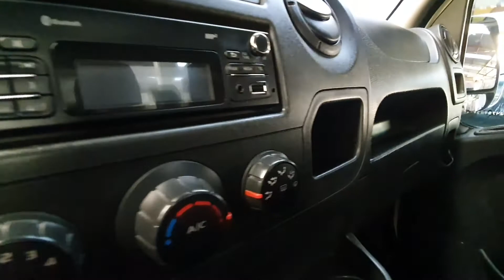Vf Veiculos - MASTER 2.3 CHASSI CABINE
OPCIONAIS:
Air bag
Alarme
Ar condicionado
Ar quente
Chave cópia
Direção Hidráulica
FreiosABS
Manual do proprietário
Retrovisores elétricos
Rádio
Travas elétricas
Vidros elétricos